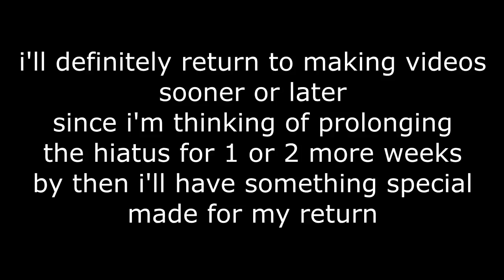"where have you been? been waiting all along" update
i'm not a shap shifter, but i will explain what's been happening
and to not my surprise no one will care